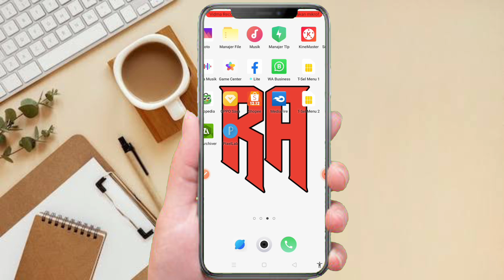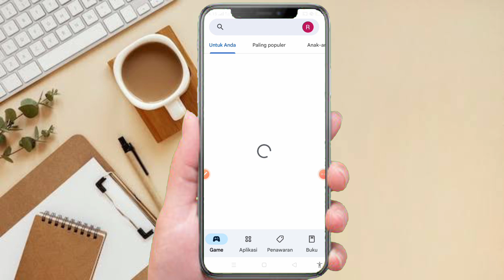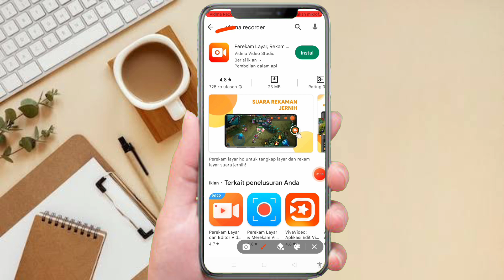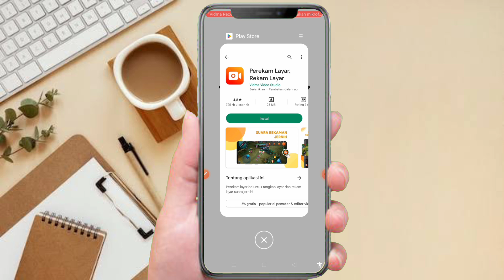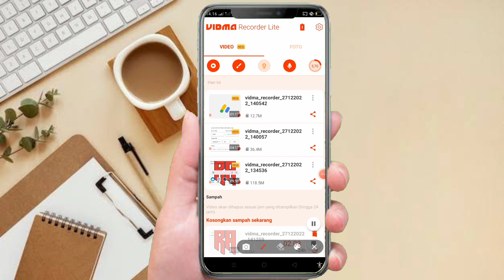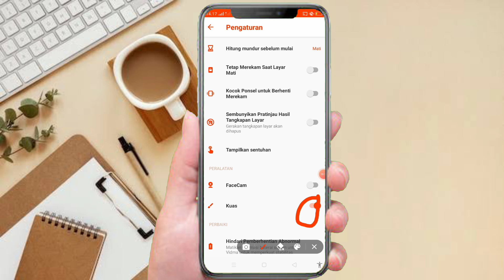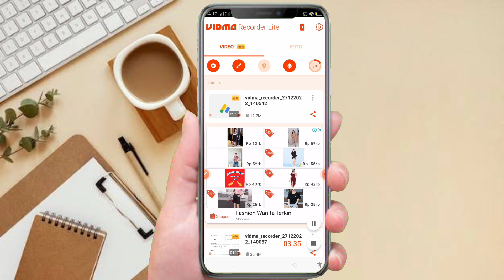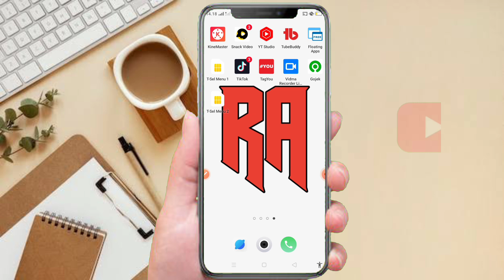Aplikasi Perekam Layar HP Terbaik 2023 Tanpa Watermark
Assalamualaikum
Hay teman-teman di tonton ya video baru saya semoga video ini bermanfaat dan bisa membantu teman yang lagi mencari aplikasi perekam layar hp terbaik 2023🙏🙏🙏
Wassalamu'alaikum